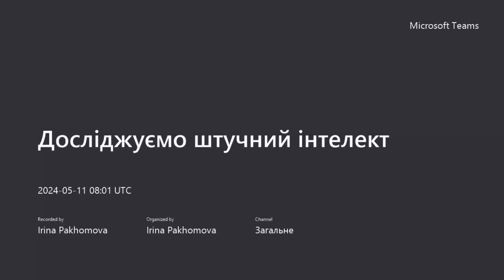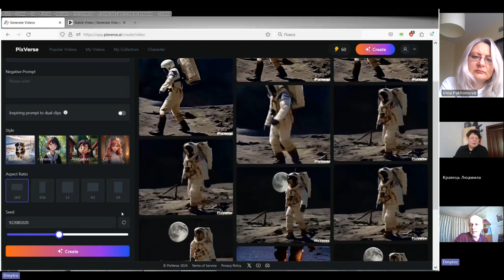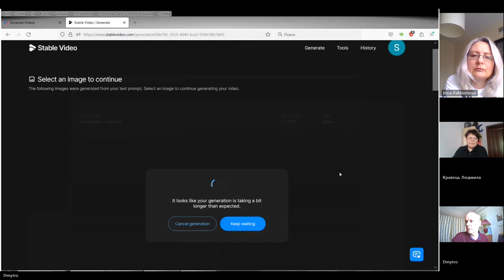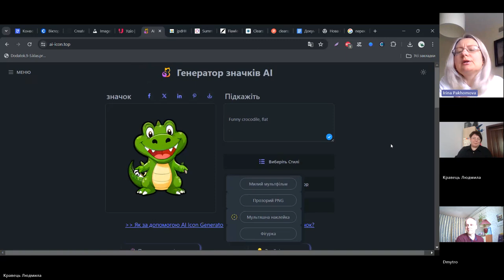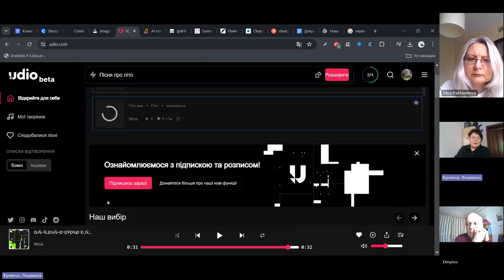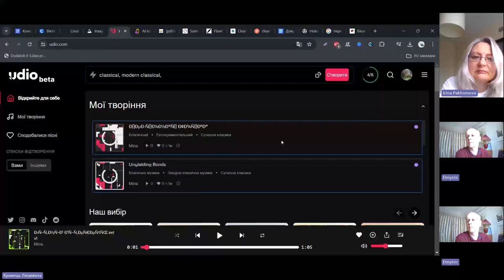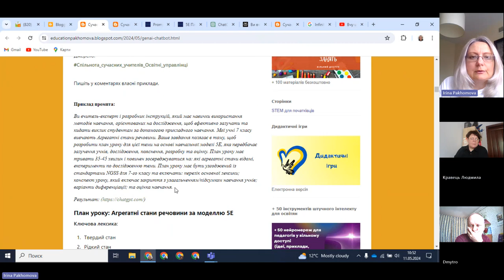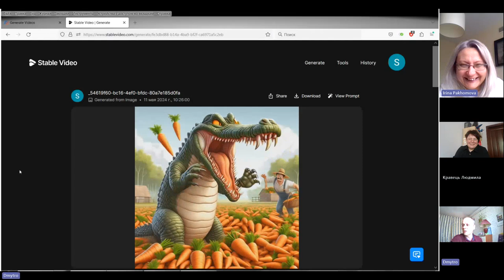Досліджуємо штучний інтелект: GenAI, PixVerse, Stable Video, AI Icon Generator, Udio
Проактивний педагог. Досліджуємо штучний інтелект: GenAI, PixVerse, Stable Video, AI Icon Generator, Udio
Відбулась наступна зустріч у новому форматі. Розглядали можливості ресурсів: GenAI, PixVerse, Stable Video, AI Icon Generator, Udio
GenAI